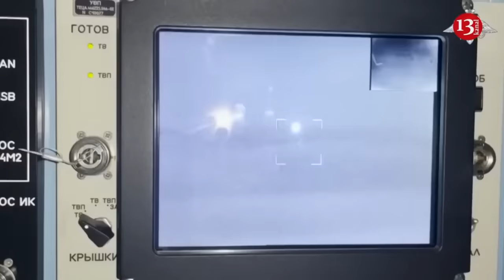Russian hospitals in Belgorod are overcrowded with wounded fighters, corridors blocked - images